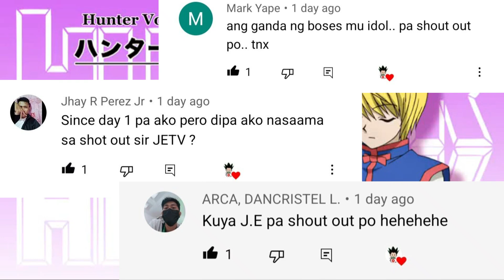Dark Continent Chapter 36: Ang Nen Beast na may Pinaka-Makapangyarihang Abilidad! | Hunter X Hunter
Sa kabanatang ito mas makikilala nyo ang guardian spirit beast ng mas matatandang prinsipe, kagaya nila Camilla, Tubeppa, Tyson, Luzurus at Halkenburg! Sana po ay tapusin nyo ang Video hanggang dulo!

Kamusta? Ako po si J.E. at nandito kayo ngayon sa J.E. TV Anime - Hunter X Hunter, kung saan ko tinatalakay ang napakagandang mundo ng mga hunters, kung gusto nyo namang sumama sakin  sa kapana-panabik na paglalayag ng mga Pirata para hanapin ang One Piece, maaari po kayong pumunta sa isa pa nating Channel na aking pinangalanang J.E. TV Anime - One Piece sa pamamagitan ng pagclick sa Link na ito: